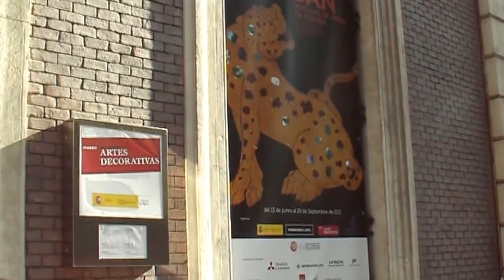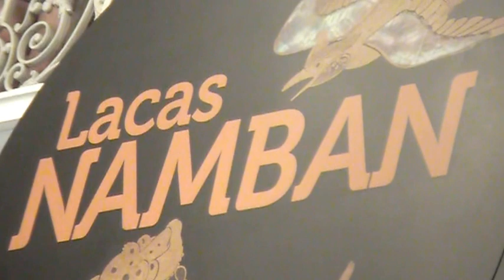Dai-Dengaku. El gran baile rural japonés.